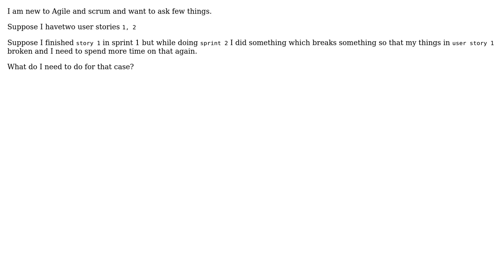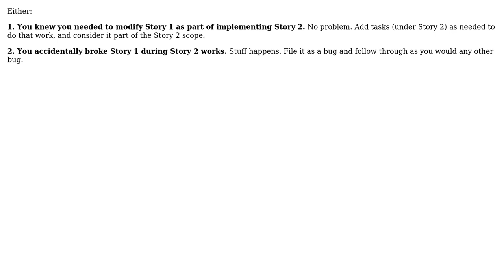Software Engineering: How should I deal with problems with completed stories in agile?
With thanks & praise to God, and with thanks to the many people who have made this project possible! | Content (except music & images) licensed under CC BY-SA | Music | Images & others | With thanks to user user2424160 user Telastyn user HLGEM and the Stack Exchange Network Trademarks are property of their respective owners. You are responsible for your own actions.